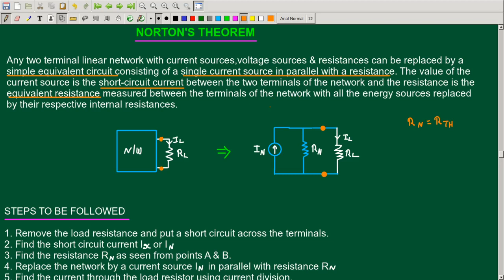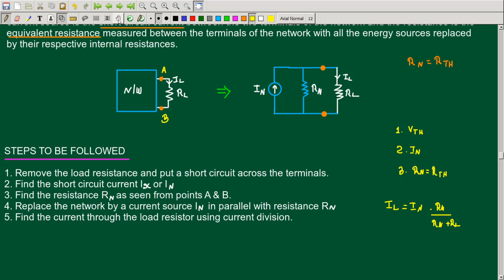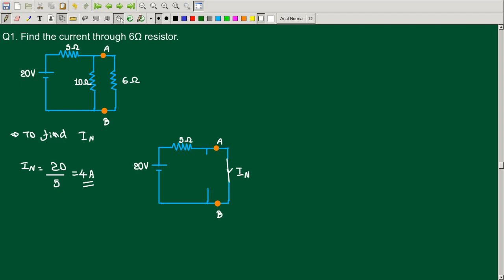NORTON'S THEOREM | CIRCUITS AND NETWORKS MALAYALAM | KTU EET201 | KTU EE201 CAN